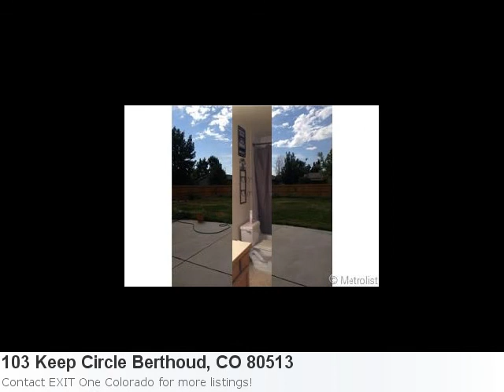Real Estate In Berthoud, Co- Majestic 4 Bedroom, 2 Bath Home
New Listing In Berthoud: Property Details For: 103 Keep Circle Berthoud, CO 80513Type: ResidentialPrice: $189,900 Bedrooms: 4 Baths: 2.0 Here is some additional information about 103 Keep Circle Berthoud Co: See full detail for Listing: 1229551b Here is what Trulia.com has to say about the area: Berthoud Market Stats: There are 19 five bedroom properties available with an average listing price of $542,828. Overall the average listing price in Berthoud is $490,345. Great Ranch Home. Main Floor Has Laminate Flooring. Ss Appliances In Kitchen, Stove Is Convection. Basement Is Finished With A Nice Built In Bar Area, Bedroom, And Full Bath. Large Patio For Those Summer Bbq'S And A Nice Big Yard. Roof Replaced In 2009, New Hwh, Frig And Dishwasher Still Under Warranty. Quick Possession!